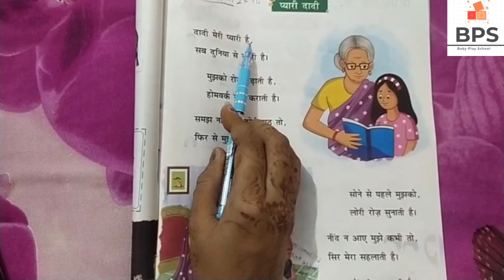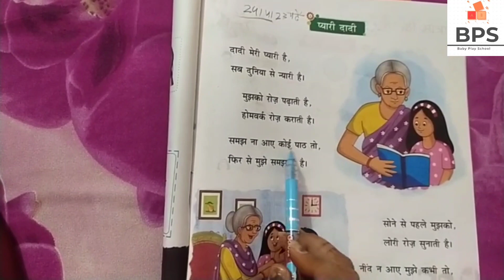poem pyari dadi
poem pyari dadi poems poemsofinstagram pyari dadi grandmother nani parentslifehacks love poem pyari dadi